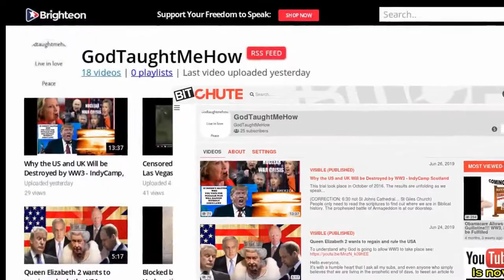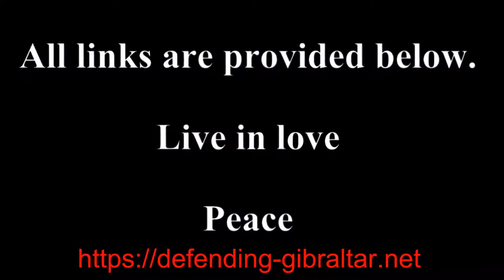Promo Short Dr. Tenpenny - VAXTRUTH